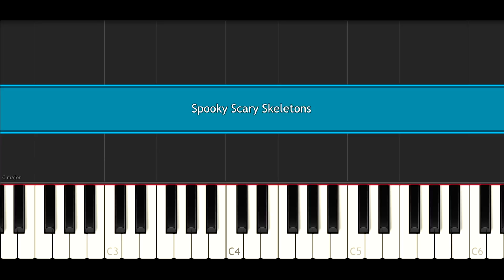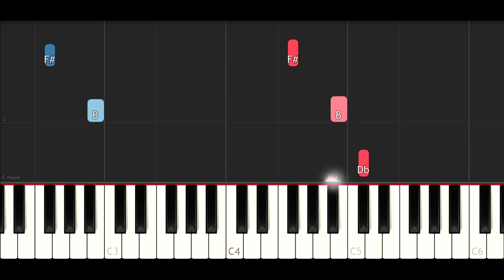Spooky Scary Skeletons (SLOW EASY PIANO TUTORIAL)